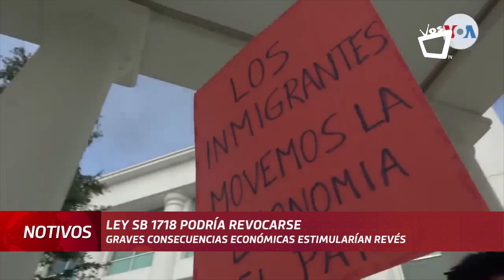da su opinión sobre Ley Antinmigrante de la Florida y su posible revocación.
Las organizaciones defensoras de los migrantes tienen previsto presentar una demanda contra la Ley de Inmigración SB1718 de la Florida, Estados Unidos (EE.UU.), argumentando múltiples violaciones a los derechos humanos y a las leyes federales de dicho país.

Esta ley afecta a los migrantes de cualquier otra nacionalidad, ya que invalida las licencias de conducir emitidas por 16 Estados a aquellos conductores que no tienen estatus migratorio. Además, establece penas de cárcel por transportar indocumentados a Florida y exige que los empleadores con más de 25 trabajadores utilicen E-Verify para determinar la elegibilidad de empleo, entre otras medidas.

Video cortesia de: @VOSTVNIC